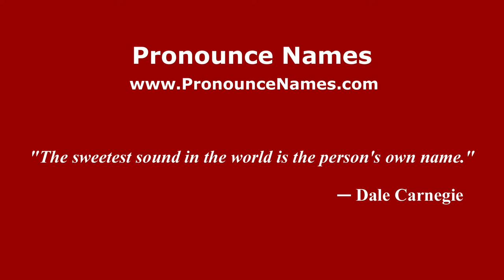How to pronounce Eugenia Tadolini (Italian/Italy) - PronounceNames.com